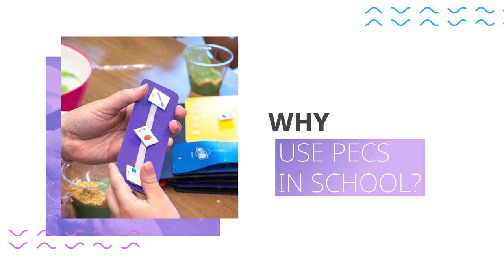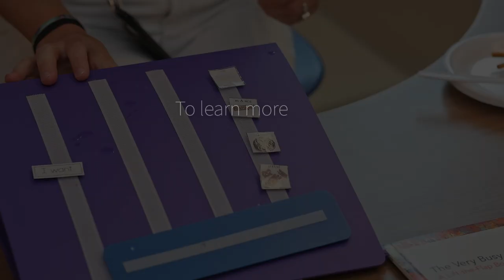PECS® Success Story: Cape Henlopen School District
“Why use PECS?” School Administrator, Suzie Berry, of the Cape Henlopen School District in Lewes, Delaware explains why she believes in using PECS (Picture Exchange Communication System) for learners with complex communication needs. PECS is an evidence-based protocol that teaches learners to initiate communication with those around them, empowering them to make their wants and needs easily understood. The Cape Henlopen educational teams have seen their students become persistent, independent communicators throughout the day by using PECS!

To learn more about the evidence-based Picture Exchange Communication System® (PECS) and what it can do for your learners, visit our , and view more PECS & Pyramid Success Stories on our YouTube Channel, PECS Global.